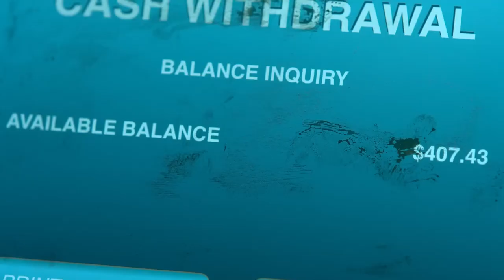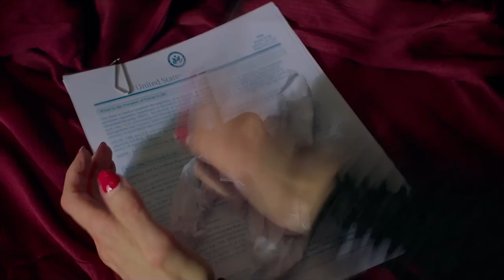Problemista Is So Good It's Actually BAD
In this video, I give my opinion on Juilio Torres and A24's new film PROBLEMISTA. I talk about Tilda Swinton and more and why I think this film is so good, that its somehow actually bad...